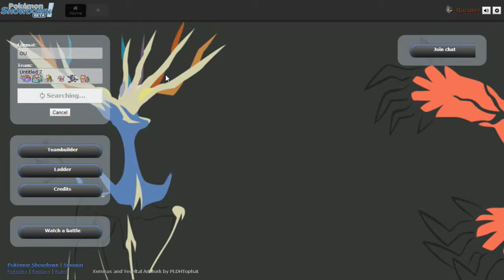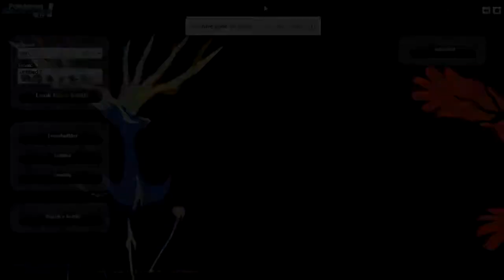"How to be Sh*t at Pokémon Showdown" - (Pokémon Showdown OU)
Alrighty, so this is the second episode of our first Showdown session. Keep in mind by the way that I'm not the best at battling. Also this is the LAST episode of our first session, so if you guys could get 5 likes on this video that would be incredible. Also, tomorrow there will be a SPECIAL episode of Pokémon Showdown, so look out for that!

All background music in this video is by GlitchxCity. Check her out! (You probably already know her, she's super known)